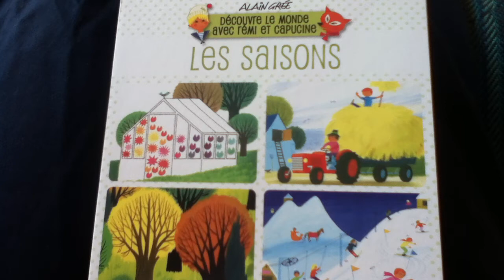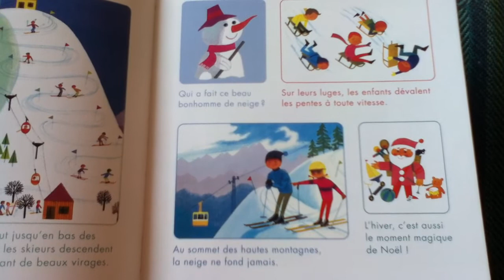Les saisons (4) L'Hiver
Part 4 of reading children french book.
This part is about the Winter season.